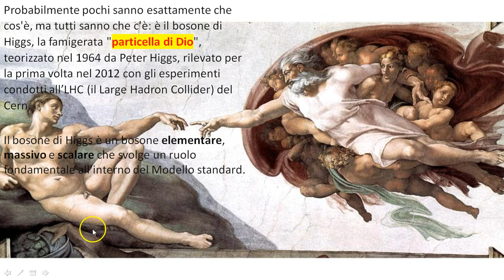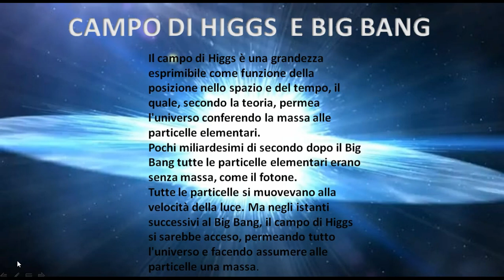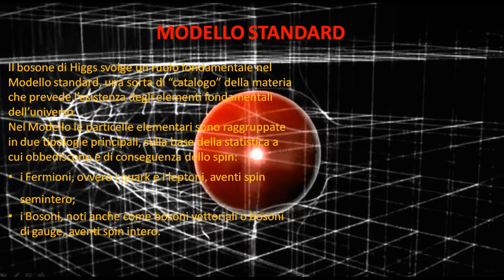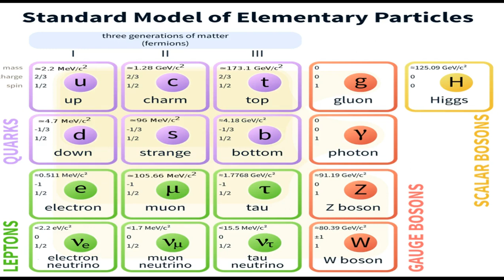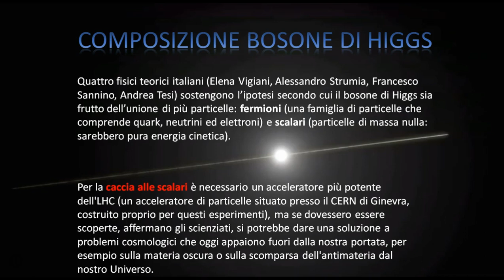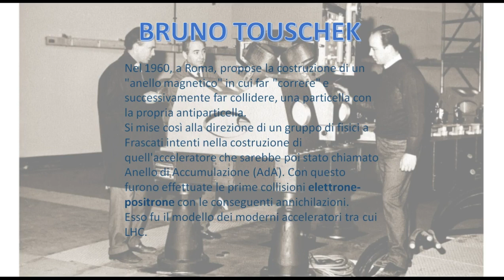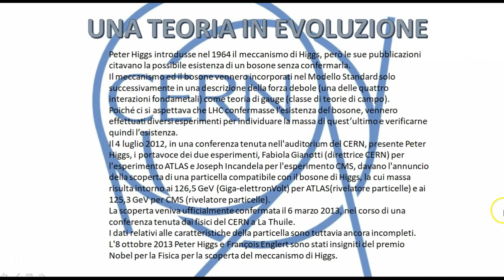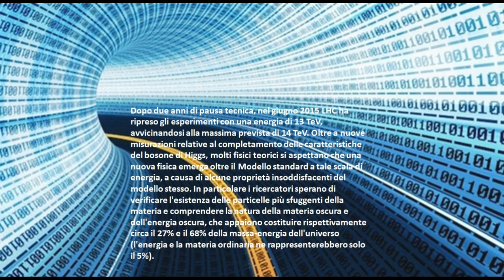Bosone di Higgs 3^A